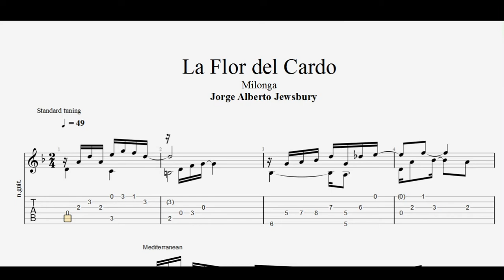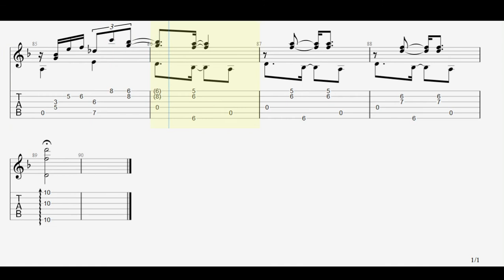Jorge Alberto Jewsbury - La Flor del Cardo (Milonga) - Tab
Jewsbury, Jorge Alberto (1967- )
* La Flor del Cardo